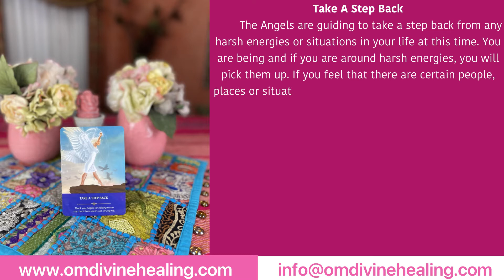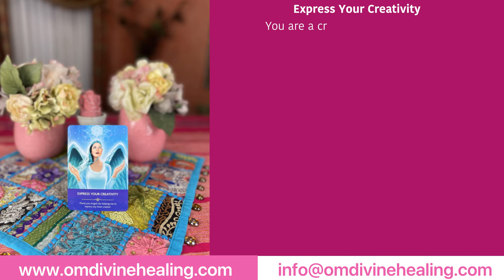Angel Card Reading | 2nd May to 8th May | Sangita Patel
Watch this video to get complete guidance by Angel Card Reading for the week of 2nd May to 8th May.

Angel Card Reading is a method in which the reader seek blessings for the client through reading the angel cards. This is a spiritual method in which the professional read understands the gesture of the angels through different elements present in different cards.
Angel cards are angel decks in which Angels, Archangels along with pictures gives us divine messages and bring closer to divine energy. If deck works with pure intentions they give us very divine message, even Angel give us true interpretation in a very true way.

what is angel card reading
what is angel card
how to read angel card